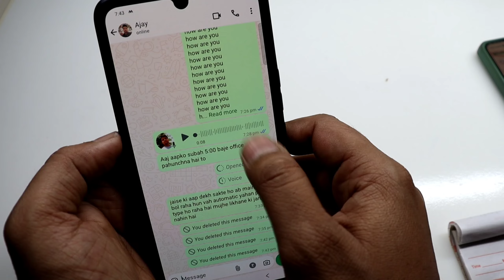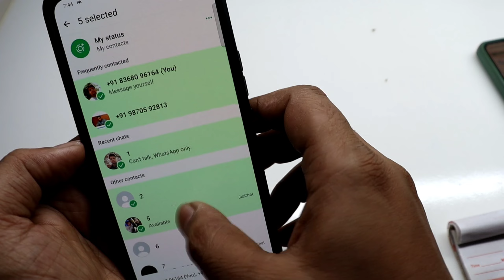Whatsapp Message Share Kaise Kare | Message Whatsapp Par Kaise Share Kare